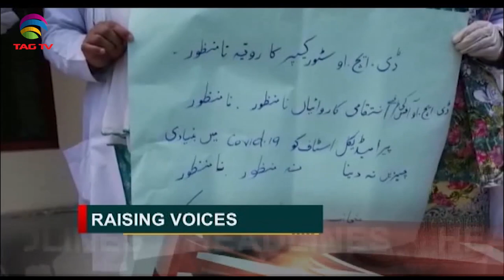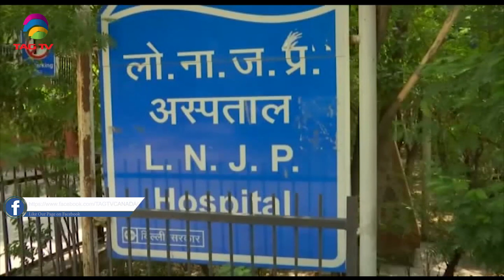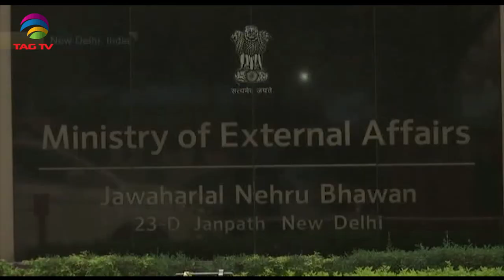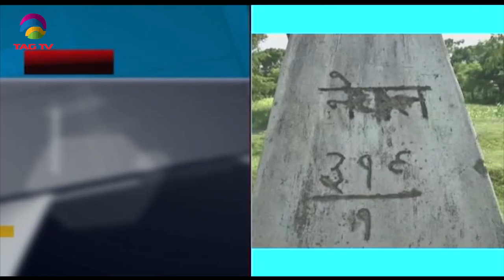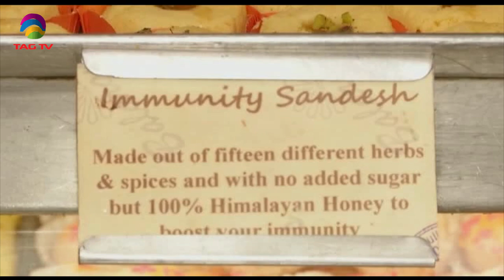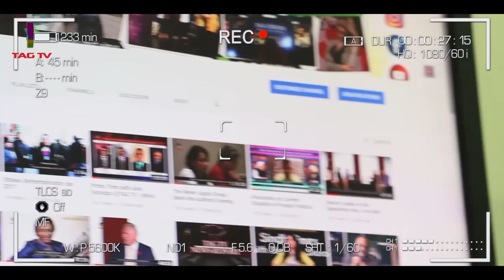South Asia Newsline Special Delhi Bulletin June 15, 2020 - TAG TV Super Prime